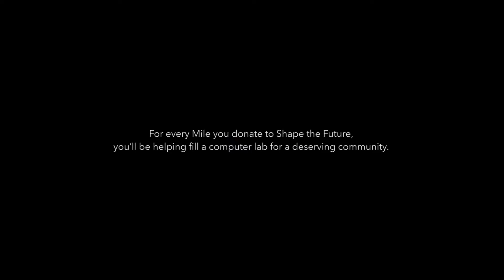AeroplanBeyondMiles ALT STF 1080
Shape the Future helps low-income Canadian families afford a late-model computer with Microsoft software. Aeroplan supports this endeavour by allowing you to donate your miles to build community computer labs. Go to beyondmiles.aeroplan.com and click on Shape the Future to donate your points.